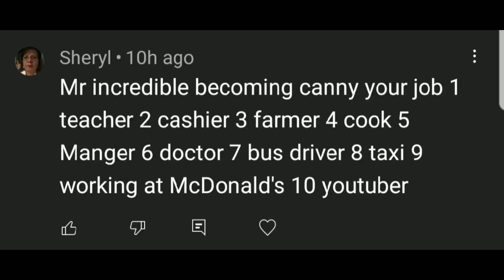Mr incredible becoming canny (Your job is)